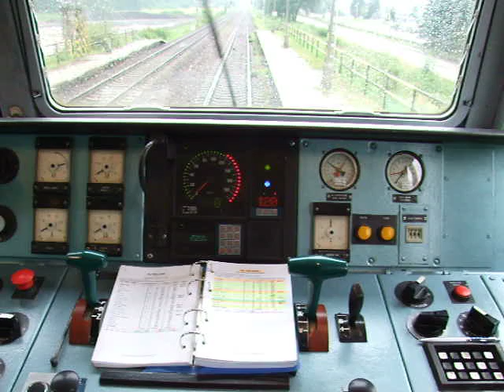Keď 162.006 zlostí.. (II.)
Tentoraz jazda na automatiku..
alebo..
"dějí se občas divné věci mezi koleji a troleji" :-)